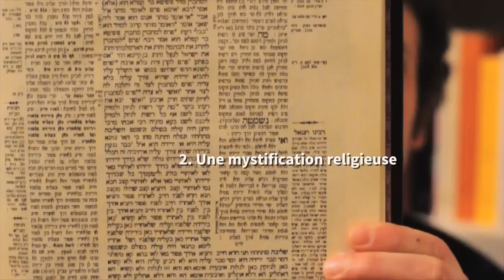Soudain, le talmud! Ivan Segré - Une mystification religieuse [2/4]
Ivan Segré étudie le talmud pour éclairer le présent. Cette semaine, il continue son exégèse et nous parle de géométrie, de thermes et de prostitution.